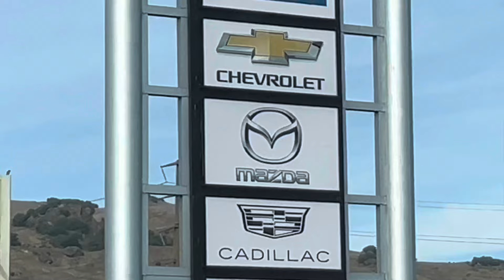Our#Mazda showroom@Team VallejoMazda.com 301 Automall Pkwy Vallejo CA open 9am-8pm daily Experience!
Experience Bay Area's fastest service, selling Mazda dealership Northern California | located in the North Bay Area: Team Mazda Vallejo, California
Home of the best savings, discounts, and Mazda inventory in NorCal

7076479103 TEXT/CALL ANYTIME FOR MyMazda App QUESTIONS, SCHEDULE A ZOOM ZOOM DRIVE EXPERIENCE APPOINTMENT

Team Chevrolet, Team Cadillac, Team Mazda of Vallejo
TEAM sales hours:10AM-7PM daily
TEAM service hours: Monday-Friday 8AM-5PM, Saturday 8AM-4PM, Closed on Sundays
@301-C AUTO MALL PKWY, VALLEJO, CALIFORNIA 94591

The Future of Car Buying, from start to finish, completely online. Get a NO BRAINER PRICE, backed by most trusted automotive resources. Discover your Trade-in Value.

Build your Mazda today
Mazda3 sedan trims S, Select Sport, Preferred, Carbon, Carbon Turbo, Turbo Premium Plus
Mazda3 hatchback trims S, Select Sport, Preferred, Carbon, Premium, Carbon Turbo, Turbo Premium Plus
Mazda CX-30 trims Select, Preferred, Carbon, Premium, Carbon Turbo, Turbo Premium, Turbo Premium Plus
Mazda CX-5 trims S, Preferred, Carbon, Premium, Premium Plus, Carbon Turbo, Turbo Premium, Turbo Signature
Mazda CX-50 trims Select, Preferred, Premium, Premium Plus, Turbo, Turbo Meridian, Turbo Premium, Turbo Signature
Mazda CX-70 Inline 6 trims Turbo Preferred, Premium, Premium Plus, Turbo S Premium, Turbo S Premium Plus
Mazda CX-70 PHEV trims Premium, Premium Plus
Mazda CX-90 Inline 6 trims Turbo Select, Preferred, Preferred Plus, Premium, Premium Plus, Turbo S, Turbo S Premium, Turbo S Premium Plus
Mazda CX-90 PHEV trims Preferred, Premium, Premium Plus
Miata soft top roadster trims Sport, Club, Grand Touring
MX5 RF convertible trims Club, Grand Touring

MAZDA CONNECT Infotainment System
8.8 full-color center display
10.25 full-color center display
12.3 fully lcd color display
MyMazda Connected Services
Remote Keyless Entry, auto-lock walk-away w/Integrated Key Transmitter, Illuminated Entry, Illuminated Ignition Switch, Panic Button
SKYACTIV engine technology
Mazda's made in country of Japan, country of Thailand, country of Mexico, country of United States in the state of Alabama
Mazda Warranty 2025
96MO/100K MI HIGH VOLTAGE BATTERY LIMITED WARRANTY (Plug-in hybrid electric vehicles PHEV only)
36-month/36,000-mile "Bumper-to-Bumper", no-deductible limited warranty
60-month/60,000-mile Powertrain Limited Warranty (Please check information booklet for vehicle's warranty information)
24-hour Emergency Roadside Assistance to take care of you if the unexpected happens on the road
MAZDA RADAR CRUISE CONTROL
24-HOUR ROADSIDE ASSISTANCE
ANTI-THEFT ENGINE IMMOBILIZER
ELECTRIC POWER ASSISTED STEERING
G-VECTORING CONTROL PLUS
MAZDA IINTELLIGENCE MI-DRIVE - SPORT(ON EQUIPPED TRIMS/VEHICLES) OFF-ROAD/ TOWING/EV MODE

Benefits of Mazda Financing
Freedom from mileage caps
Ability to sell at any point
Option to customize with parts, accessories
Benefits of Mazda Leasing
Minimal or nonexistent down payment requirements
Affordable access to new models
Simple returns, upgrades

A proud member of the Del Grande Dealer Group
Our goal is to ensure the car buying experience is as fast, easy, hassle-free as possible. It all starts with PROJECT100. With our exclusive No Brainer Checkout, you can buy new/used–from any DGDG location–completely online. Get loan pre-approval without impacting your credit score. Even customize your lease or purchase options. When it comes to financing, count on our finance department to find you a competitive APR rate, no matter your credit score.
History
Founded 1998 DGDG has become the largest Bay Area family-owned automotive group. Over 20 years, we’ve grown to offer 16 world-class brands @18 locations throughout NorCal. From sales to service, each dealership is committed to satisfying all of your automotive needs.
Interested in growing our Sales, Service, Parts Teams with individuals who listen well, care deeply about Outstanding Customer Service, are conscientious and want to be part of a Team that prides itself on the “Ultimate Automotive Experience.” We firmly believe that “Happy Team Members” make “Happy Car Buyers”!